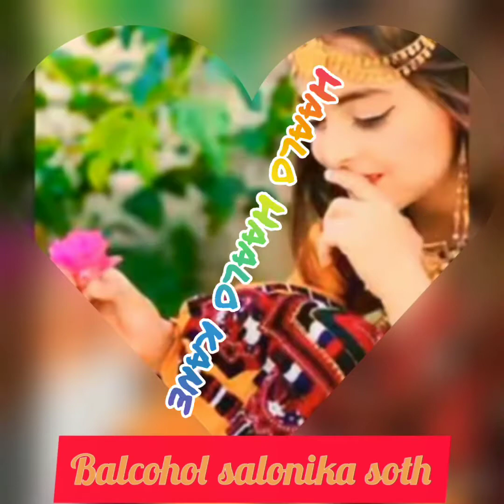Balochi wedding song, Halo Halo kane mani 🎵Best song from Balochistan,